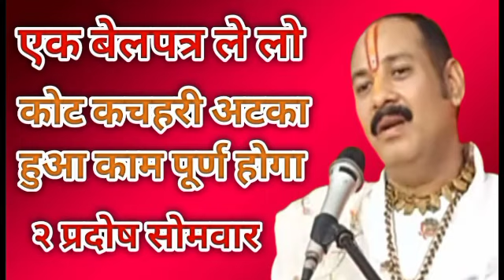2 प्रदोष एक बेलपत्र से अटका हुआ काम पूरा हो जाएगा !! श्री पंडित प्रदीप मिश्रा जी !! शिव कथा ज्ञान